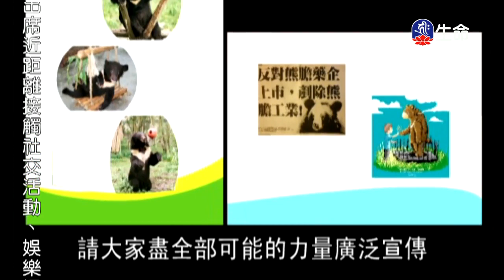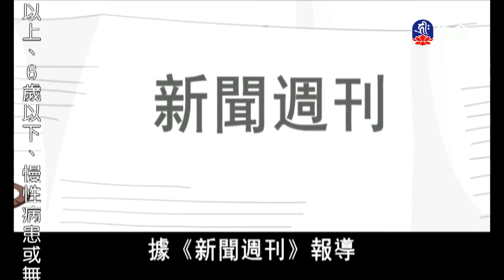海獺拼死為子、水牛的哭泣、小羊藏刀救母、拜佛的貓師兄-1_愛護生命卡通動畫系列_(lifetv_20200426_14:30)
愛護生命卡通動畫系列_海獺拼死為子、水牛的哭泣、小羊藏刀救母、拜佛的貓師兄。